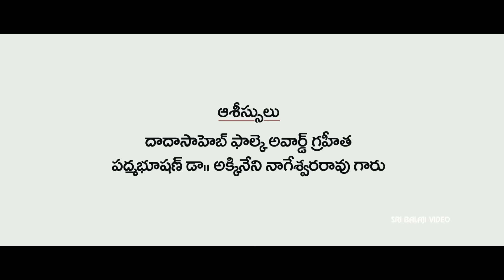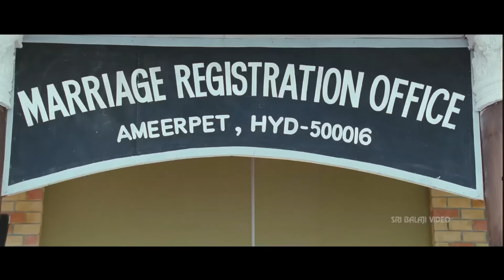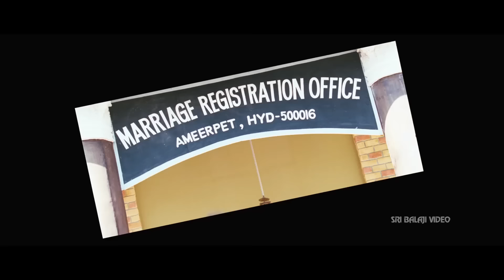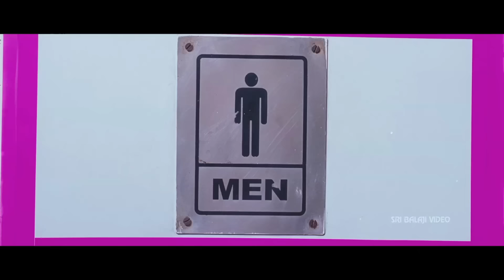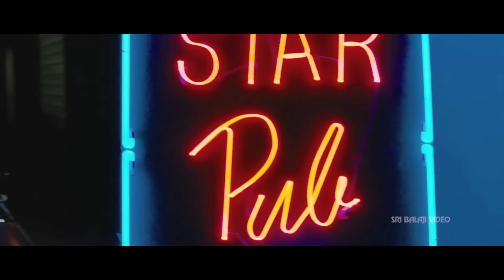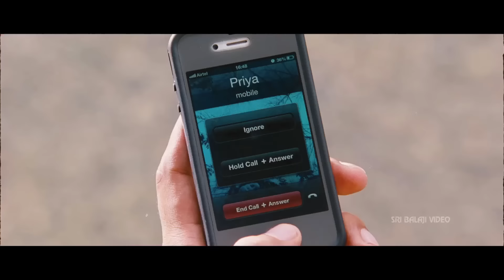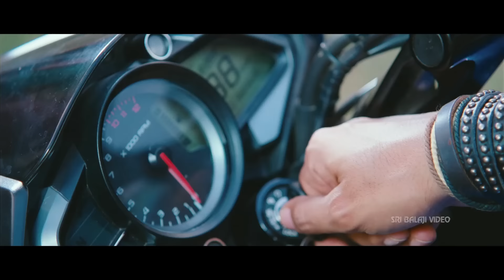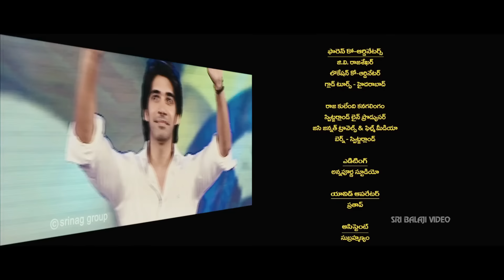Adda Telugu Full Movie | Telugu Full Movies | Sushanth, Shanvi | Sri Balaji Video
Watch & Enjoy Adda Telugu Full Movie With English Subtitles Exclusively on Sri Balaji Video. Adda Movie Starring Sushanth, ShanviSrivastava, Suhasini, Jaya Prakash Reddy, Raghu Babu, Story - Screenplay - Dialogues & Directed By G. Karthik Reddy, Music Composed by Anoop Rubens.

Adda is a Telugu Action film directed by G.Karthik Reddy and jointly produced by Chintalapudi Srinivasarao and A.Naga Susheela on Sri Nag Corporation banner featuring Sushanth and Shanvi in the lead roles.Abhi (Sushanth) is a young bloke who provides a unique service - that of creating rifts between couples. He provides this service mostly to the couples' parents. He builds crevices between lovebirds who plan to marry against the wishes of their parents and gets paid big bucks for his services. But when he wants to, he also helps those in love and even helps them get married.The marriage registration office is his Adda or office and he operates from there. Into this playboy's life enters Priya (Shanvi) and seeks the help of Abhi to separate her sister and her boyfriend because her father Patel (Nagineedu) does not approve of their relationship and will go to any lengths to punish them. So she decides to break them up using Abhi's services.In the process of a break-up, Abhi falls in love with Priya. However, Priya keeps off Abhi as he is too money-minded. She feels Abhi is a guy without feelings and morals. Also, she is engaged to be married to her cousin (Dev Gill). The rest of the film shows how Abhi chases her and gets her to fall for him..